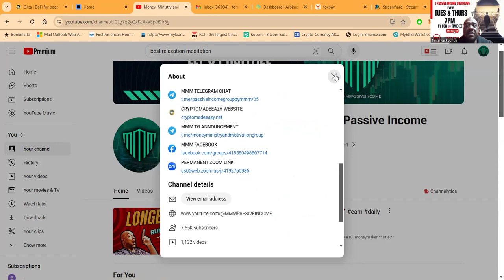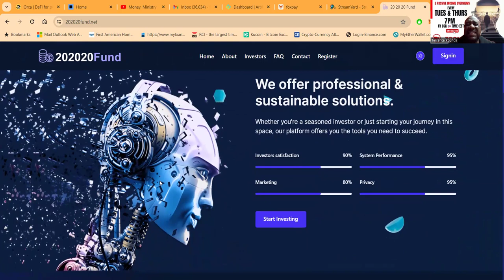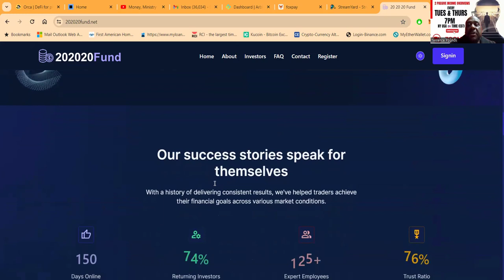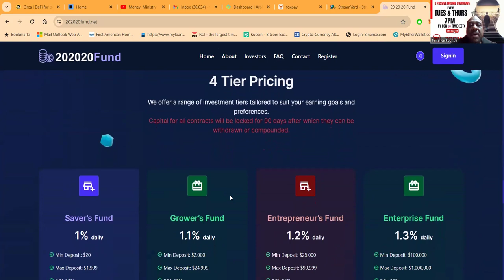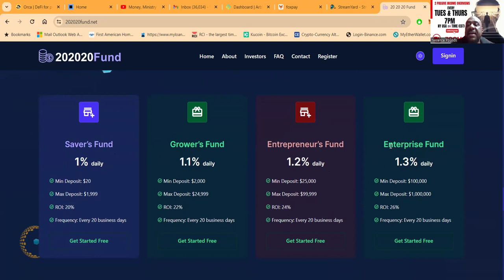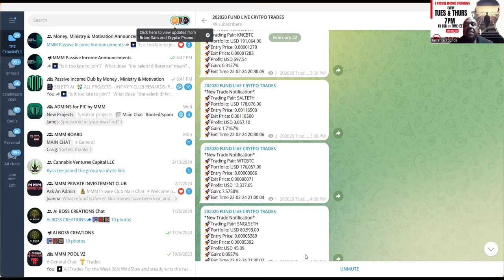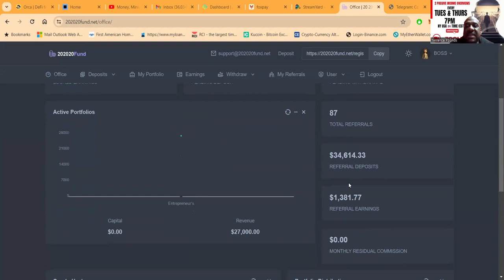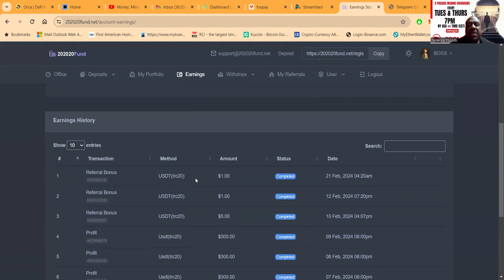🚀202020 Fund AI Trading & Liquidity Pool #202020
🚀202020 Fund AI Trading & Liquidity Pools #202020

🚀 Welcome to 202020Fund: Where Technology Meets Trading Expertise 🚀
Join us at 202020Fund, where our passion for trading and technology combines to offer a unique investment experience. As a team of dedicated crypto enthusiasts, experienced traders, and AI experts, we're revolutionizing the way you invest in the tech and space industries.

🌐 A Decade of Financial Innovation and International Trade 🌐
With over 10 years in the financial sector, 202020Fund provides a platform for inventors to auction their technology globally, while offering investors a chance to participate in these cutting-edge opportunities. Our registration and regulation by the UK company house (CN: 15127890) ensure a trusted and secure investment environment.

📈 Our Mission: Empowering Financial Independence 📈
Our goal is clear: to make advanced trading tools accessible to everyone, fostering financial independence through intelligent investments. We understand the intricacies of the industry and are always ahead, preparing for the next big change in trading.

💼 Advanced Trading Tools for Every Investor 💼

Saver’s Fund: Start with as little as $20, enjoy 1% daily ROI, and 20% ROI every 20 business days.
Grower’s Fund: Increase your stakes with a minimum deposit of $2,000, earning 1.1% daily and 22% ROI in 20 business days.
Entrepreneur’s Fund: Aim higher with a minimum of $25,000, securing 1.2% daily and 24% ROI every 20 business days.
Enterprise Fund: Go big with a minimum of $100,000, earning 1.3% daily and a whopping 26% ROI every 20 business days.
👨‍💼 Your Success, Our Commitment 👨‍💼
At 202020Fund, we're not just about investments; we're about building a community of successful traders. Our expert team is always ready to support you, offering:

A robust technology platform for high profits.
An always-available support team.
Confidence in our trading expertise, inviting you to be our next valued member.
🌟 Join 202020Fund Today: Unleash Your Trading Potential! 🌟
Ready to transform your trading journey? With 202020Fund, you're not just investing; you're joining a movement towards smarter, more empowered trading.

00:00 Introduction
03:47 Packages
06:55 Close